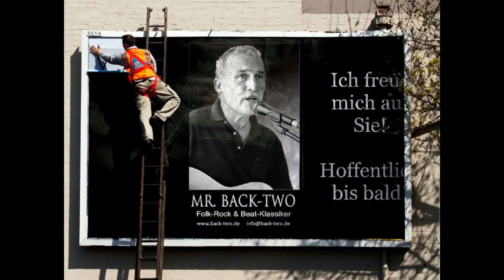Back Home Again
Song & Lyrics Achim Bürckbüchler, 2021
Mr. BACK TWO
Achim Bürckbüchler